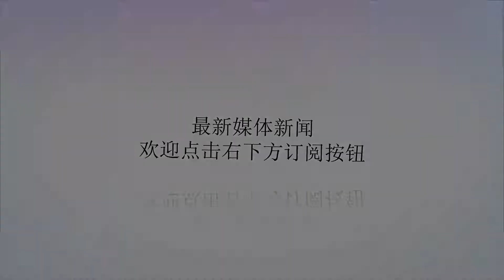4年前他还是皇马C罗接班人，如今无人问津租借加盟升班马，悲剧了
谢谢！导语：！昨日根据西班牙阿拉贡当地AragónTV的相关报道，巴黎圣日尔曼的前皇马金童赫塞，即将以租借的身份加盟西甲新军维斯卡。根据西班牙当地电台AragónTV的消息，赫塞本人眼下现身维斯卡，巴黎方面已经给予了他许可，前往西班牙进行个人待遇的谈判。根据此前的报道，赫塞的加盟西甲升班马的形式，将会是租借。维斯卡是本赛季西甲的升班马，他们在首轮联赛中客场2-1击败埃瓦尔。你还记得那个4年内计划赢下金球的“伯纳乌金童”吗？对于赫塞来说，近年来他可以用“自由落体”来形容。在2014年1月的时候，当时还身穿皇马战袍的赫塞是伯纳乌的宠儿。他甚至豪言：要在4年之内赢得金球奖。一转眼，距离当时的豪言，只有半年的时间了。让人惋惜的是，自2016年加盟巴黎圣日尔曼以来，前皇马金童就鲜有机会，无法在法甲获得出场，于是赫塞随后连续尝试租借。2016-17赛季下半程的时候，他曾经一度回归西甲，来到拉斯帕尔马斯，随后完成了出场16次打入3球的成绩单。上赛季的时候，赫塞选择租借加盟英超球队斯托克城。让人吃惊的是，在首秀进球，帮助球队1-0战胜阿森纳后。赫塞居然高开低走，赛季总战绩是13战1球！斯托克城提前一个月解约赫塞，并且用官方通告羞辱了他由于表现糟糕，赫塞甚至在5月2日的时候，被斯托克城选择解约。当时他被告知：可以去放假了。斯托克城随后在官方的通告中写道：“为了回应近期一些媒体对于赫塞的问题猜测，我们在此宣布，球队将会给予赫塞到本赛季末为止，“同情性”的无薪假期。在这样的情况下，他将不会在这次的租借期内，再度回到斯托克城。”今年1月，女友与赫塞分手，并且对他公开指责更为不幸的是，赫塞的“后院”也不安稳。今年1月的时候，赫塞在推特上宣布他已和女友奥拉分手，与此同时他需要在医院，陪伴患重病的儿子度过难关。不过已经分手的女友并不示弱，直接回应道：“在我们生活最糟糕的时候，赫塞辜负了我！”他俩的儿子，在2017年6月的时候，早产后来到这个世界。由于先天不足，因此在出生之后就一直住在医院里。前女友奥拉不止一次的公开指责赫塞没有尽到父亲的责任：“一个半月都不来看儿子一次”，“他宁愿和朋友外出，都不和他的家人呆在一起”。很显然，赫塞眼下真的是一团糟。他想要找回昔日骄傲的自己，真的是太困难了。